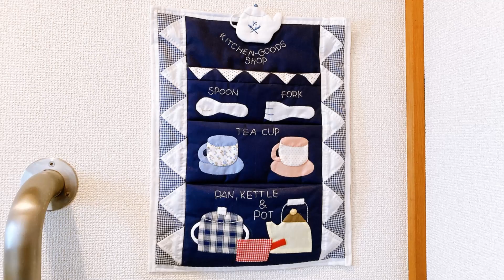【60代夫婦♦年金生活 vlog】玄関の紹介/狭いお風呂/昭和なトイレ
2021年の夏に市営住宅へ引っ越しました。
何気ないシニア夫婦の日常を動画にしています。